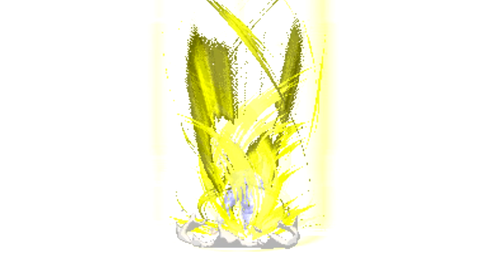(FREE) *HARD* Anime Type Beat - "Final Flash" Free Type Beat 2021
(FREE) *HARD* Anime Type Beat - "Final Flash" Lil Uzi Vert Type Beat 2021

👉 Get more views on Youtube with Tubebuddy!

Kame Beats
カメビート